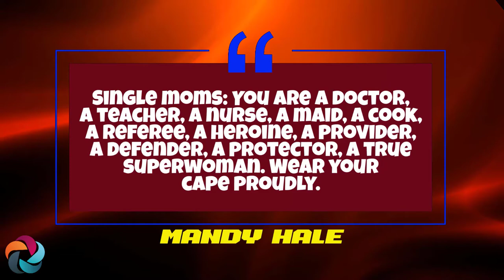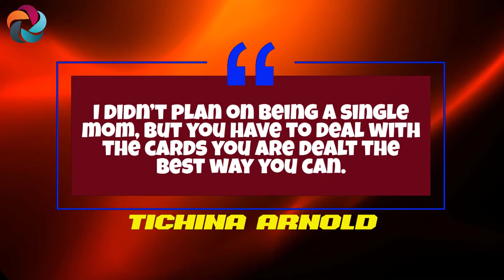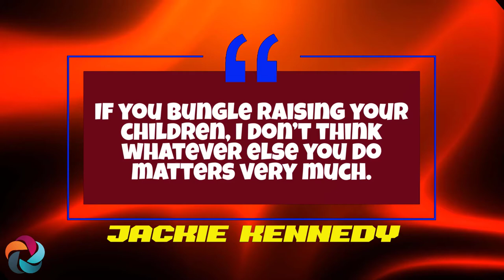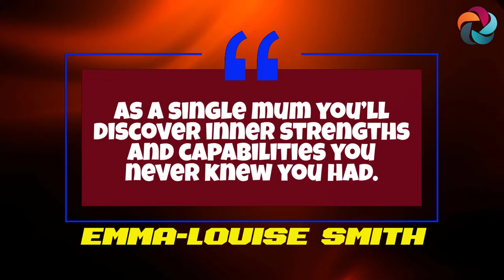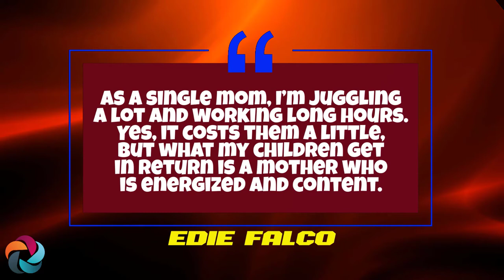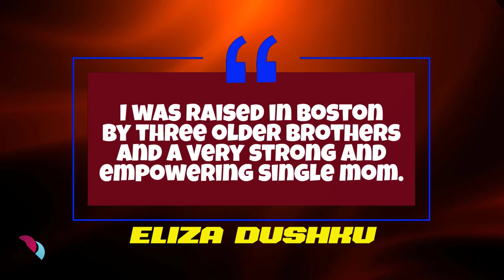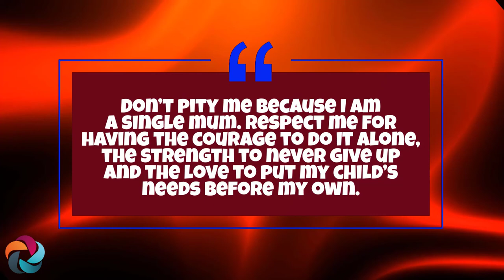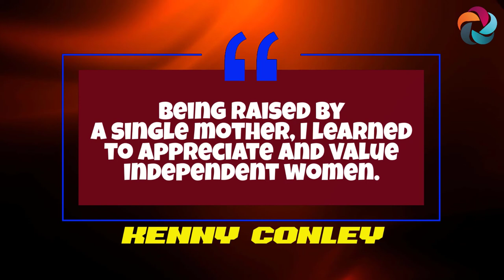Inspirational Single Mom Quotes On Providing, Strength and Love | Being A Single Mother Sayings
Single Mom Quotes On Providing, Strength, and Love
These single mom quotes will make you truly appreciate all the single moms in your life.
Being a mother is no easy task, so just imagine how hard it is when you have to do it all alone.
This single mom quotes collection will help you face the day with that awesome smile and determination that you have.
Single parenthood is one of the most challenging jobs in the entire world.
It’s not a job for the fainthearted. It requires a lot of confidence and determination.
Single mothers juggle two roles – the role of the father and that of the mother – at the same time.
For single mothers who just found themselves in that role, nothing prepares them, but they do it anyway.
Single moms do everything from cleaning the house and helping the kids with homework to paying bills and entertaining the baby.
This is what makes single moms some kind of superheroes.
And it’s for such reasons that we need to celebrate them.
Even though single mothers might worry about whether they can do it all, they still wake up and do what they need to do.
If you’re a single mom and find yourself on one of those days when you do not know if you will make it, below is our collection of uplifting and inspirational single mom quotes and single mom sayings to remind you that you’re strong and capable.

Which of these Single Mom quotes is your favorite?
Did we feature your favorite Single Mom quote? What other quotes would you add to the list?

Single mom quotes to show love, support, and appreciation
Single mom quotes to remind them of their strength and capabilities
Single mom quotes to remind you of your strength

Inspirational Single Mom Quotes - Being A Single Mother Sayings
Inspirational Quotes about Mother
Single Mom Quotes That Celebrate Inner Strength
Powerful Single Mom Quotes For Single Mothers
Positive Single Parent Quotes On Love, Dedication

What are the strengths of a single mother?
How do single moms show love?
What to say to a single mom who is struggling?
How do you motivate a single mom?